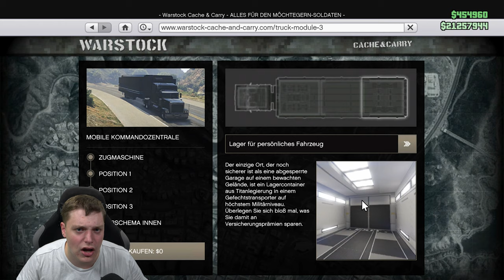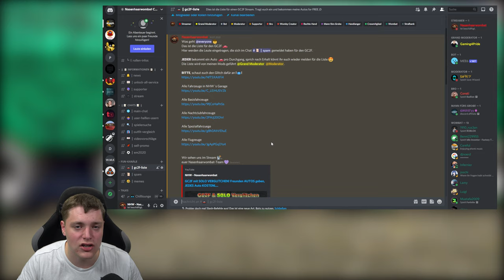GC2F | Freunden AUTOS geben, JEDES Auto KOSTENLOS | MODDED CARS to FRIENDS | GTA 5 Deutsch/German 4K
In diesem Video zeige ich euch einen GC2F mit SOLO verglitchen!! :D

⬇️🔥🔥Social Media🔥🔥⬇️
PSN: nasenhaarwombat

➡️Bewerten nicht vergessen♥👽🌎📣🙈🎬❤✔️🚗🔥⚠️⛔️
⬇️Link zur Crew⬇️
⬇️Musik⬇️
⬇️Youtube Kollegen⬇️
Folgen noch :P